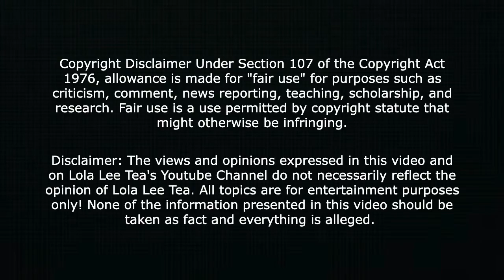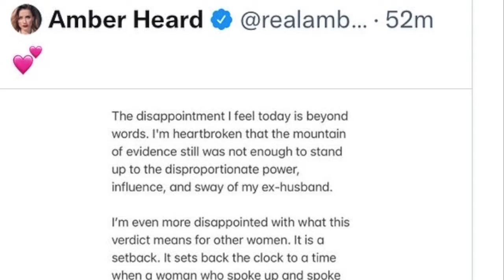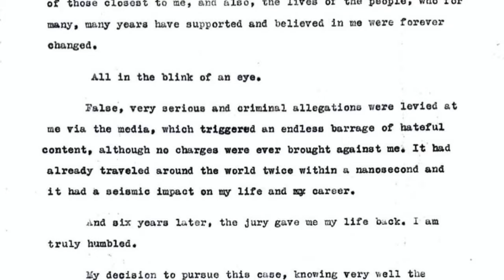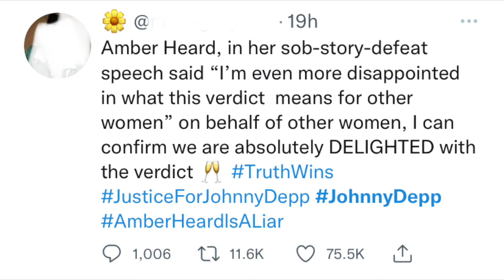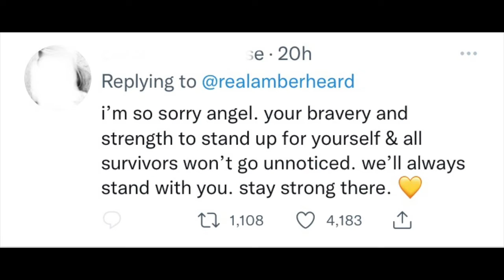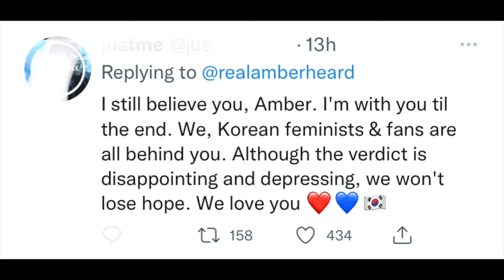Johnny Depp win case against Amber Heard!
I'm really loving the Brave Browser! And No ads!